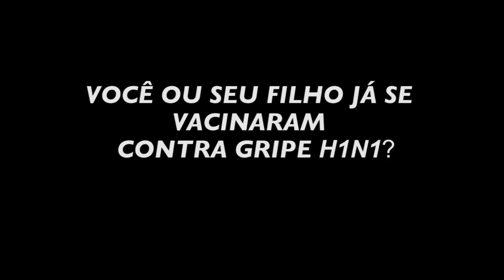Fala Povo! Você já se vacinou contra a gripe H1N1?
Fomos saber se a população santista está se vacinando contra a gripe H1N1. Confira!